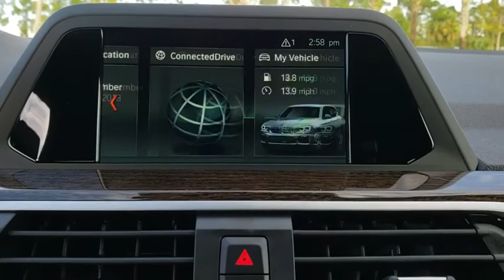2019 BMW X3 Daytona, Palm Coast, Port Orange, Ormond Beach, FL LF32212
1050 N Tomoka Farms Rd